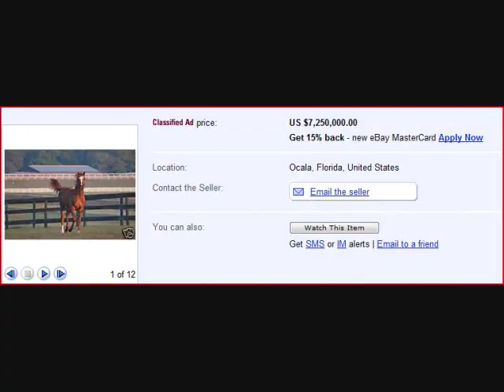Outrageous Internet Prices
WOAH OMG THATS EXPENSIVV